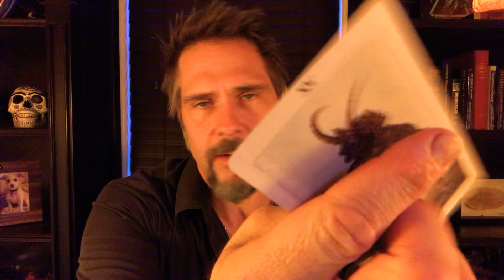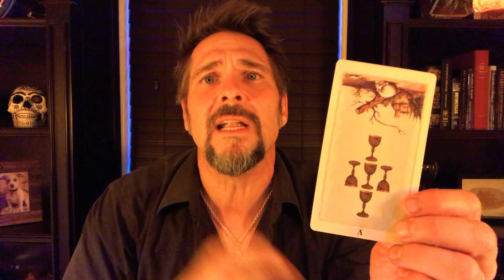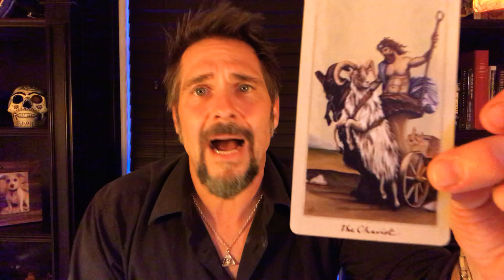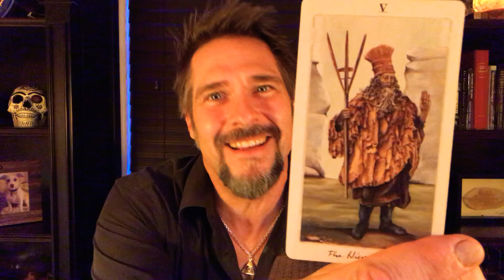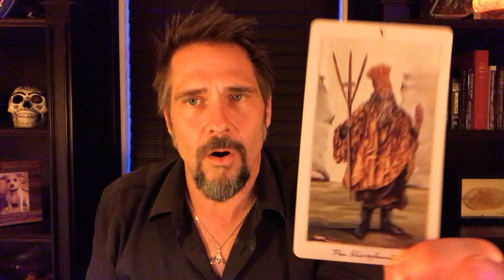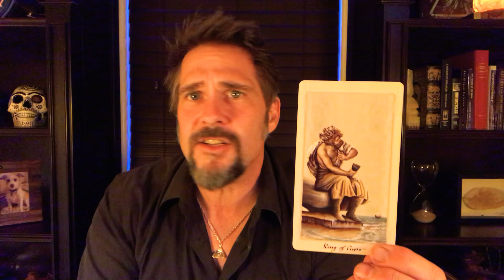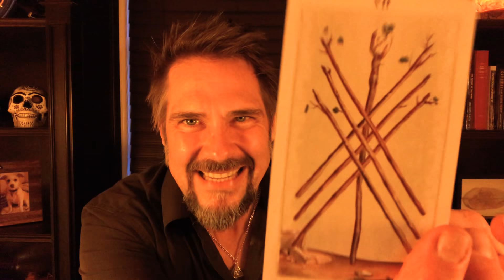HierophantSpread // TAROT SPREADS & IDEAS